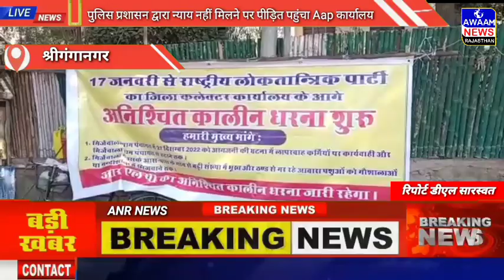आरअलपी का धरना चौथे दिन भी अनिश्चितकालिन धरना जारी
ANR NEWS is India,s best Hindi news channel.

ANR NEWS news channel covers the latest news in politicals, entertainment, Bollywood,,,

*लोकेशन श्रीगंगानगर*

*डी एल सारस्वत*

*स्लग*

*एंकर*

आरएलपी का चौथे दिन भी अनिश्चितकालीन धरना जारी

 जिला कलेक्टर कार्यालय के आगे मिर्जेवाला ग्राम पंचायत के पंचायत भवन में आगजनी की घटना के लापरवाह कर्मियों को ग्राम पंचायत से हटाने और मिर्जेवाला और उसके आसपास के गांव कस्बों और चक्को में  भूख और ठंड की वजह से मर रहे आवारा पशुओं के लिए हरे चारे और कड़ाके की ठंड से बचाव के लिए गौशालाओं या नंदी शाला में भिजवाने को लेकर आज चौथे दिन भी अनिश्चितकालीन धरना जारी रहा धरना स्थल पर आर एल पी डायरेक्टर हसन मोहम्मद, नवीन भगत,अनिल गोदारा, आई टी मानवाधिकार संगठन परदेसाअध्यक्ष तेजपाल नायक आजाद, पूर्व व्यापार मंडल अध्यक्ष हरीश कपूर,जिला अभिभावक संघ अध्यक्ष बॉबी पहलवान,मोहनलाल गुप्ता, धरने पर उपस्थित रहे हसन मोहम्मद ने बताया कि मांगे मानी जाने तक अनिश्चितकालीन धरना जारी रहेगा हसन मोहम्मद ने सभी पत्रकार बंधुओं का दिल से धन्यवाद किया जो  सच की आवाज को लगातार उठा रहे ह हसन मोहम्मद ने कहा कि झूठ की रफ्तार भले ही बहुत तेज होती है लेकिन मंजिल तक सच ही पहुंचता है